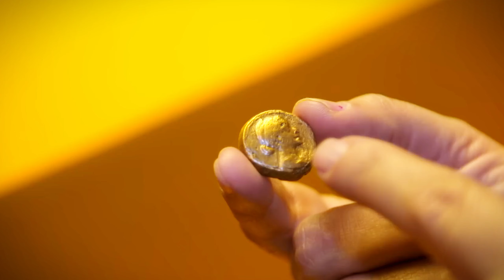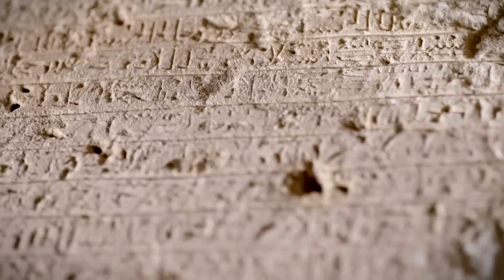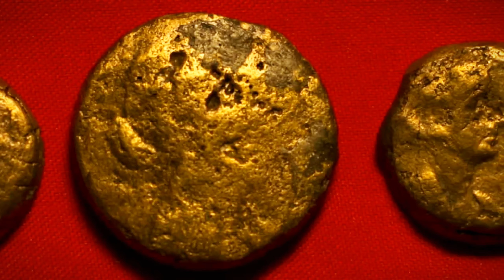Cleopatra's Lost Tomb Uncovered: The Secrets Hidden in an Ancient Egyptian Tunnel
"Join us on an extraordinary journey as we explore the recent discovery of what could be Cleopatra's lost tomb, hidden deep within a mysterious ancient Egyptian tunnel. Unearthed by archaeologists, this enigmatic site may hold secrets that could rewrite history. Dive into the depths of the tunnel as we reveal the astonishing findings, from forgotten relics to inscriptions that shed new light on Cleopatra's reign. Could this be the final resting place of Egypt's last pharaoh? Watch now to uncover the secrets buried for millennia beneath the sands of time."